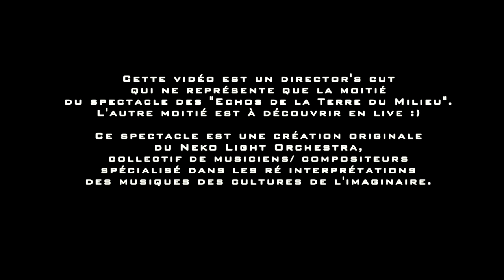Concert - Echos de la Terre du Milieu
Le 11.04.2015 au Grand Rex (Paris - France)

CHAPITRES DANS LA DESCRIPTION CI-DESSOUS

Echos de la Terre du Milieu
Neko Light Orchestra

Live au Grand Rex, Paris, 11 avril 2015.
D'après les musiques d'Howard Shore composées pour la double trilogie cinématographique "Seigneur des Anneaux / Hobbit" réalisée par Peter Jackson.

Avec l'aimable autorisation de Warner Bros Cinéma.

Realisation/montage/mixage son : Nicolas Chaccour

Son live : Johnny Torchy
Lumières : David Clabaut

Avec la voix de Marie-Laure Dougnac (Voix Fr Arwen)
Illustrations écran de Gwen Vibancos
Cartes animées et générique de fin : Wilfried Lomme
Portraits : Cassandra Martineau

Produit par le Neko Light Orchestra & le Grand Rex, dans le cadre du marathon "Hobbit/Seigneur des Anneaux" du 11 & 12 avril 2015.
CHAPITRES
Hobbits ...00:25
La Communauté / Evenstar ...02:10
Rohan...05:23
I See Fire...09:53
Dark Mordor Medley...14:52
La Chute de Gandalf...20:50
Aniron...22:58
Last Goodbye...25:12
Medley des Tavernes Hobbits...30:13
Last March of the Ents...34:22
Eagles...36:14
May It Be...37:50
Gollum theme...42:09
Gollum song...43:36
Houses of Healing...48:10
Into The West...51:56
Medley Guerrier Final...58:44
Générique de fin... 01:09:02